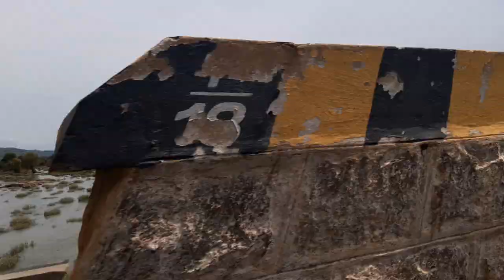Shivanasamudra Falls | Gaganachukki Falls & Barachukki Falls | Places to Visit Near Bangalore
Shivanasamudra Falls is located in Mandya District, Karnataka. It's the Kaveri River which falls to creates this Beautiful waterfall and is a must visit. It is located around 130 kilometres from Bangalore and is best suited for a day trip. The drive from Bangalore to Shivanasamudra via Kanakapura main road is a pleasant and fantastic ride with lot of greenery around the sides, and you can feel the cool air while driving in the morning or evening.